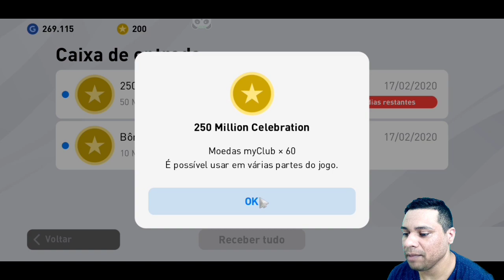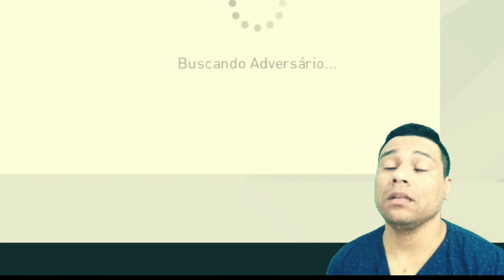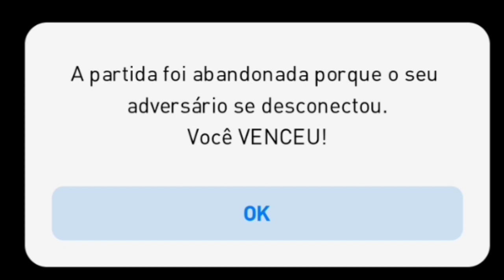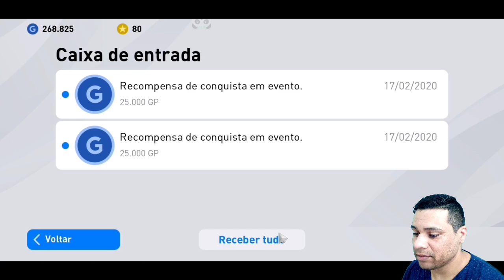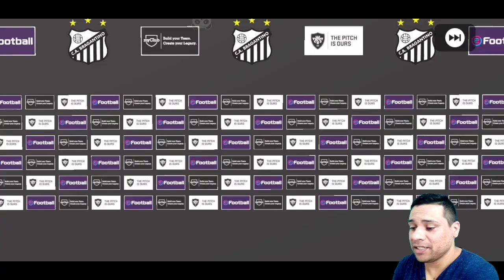PES 2020 MOBILE | NUNCA CRITIQUEI !! MAIS 2 CRAQUES PARA O NOSSO TIME | DO DO LIXO AO LUXO | EP16